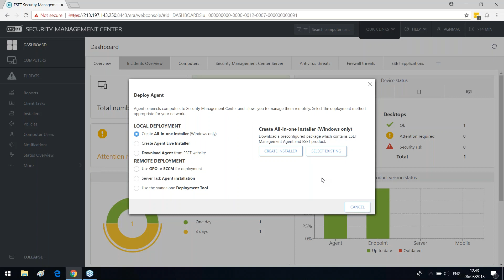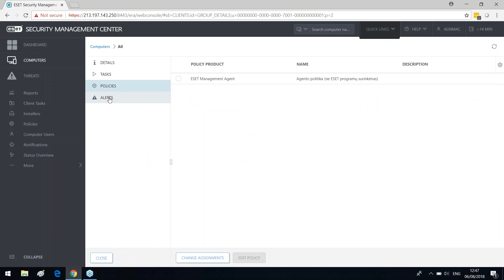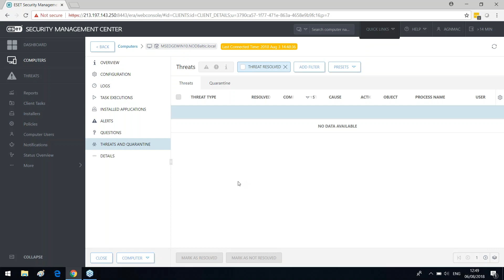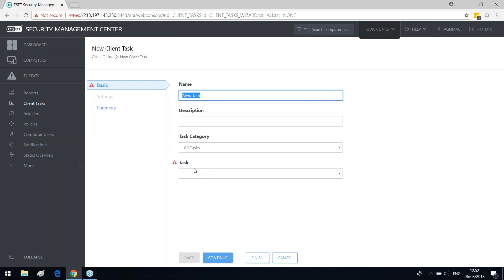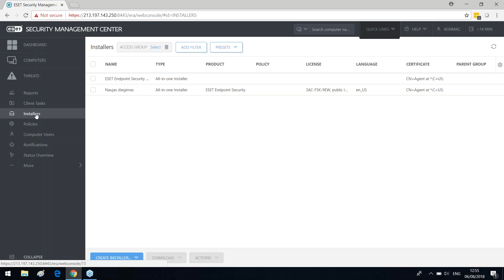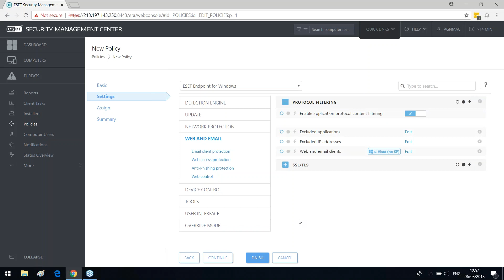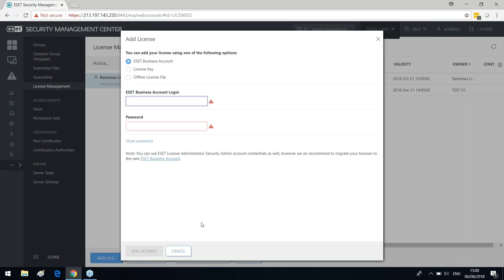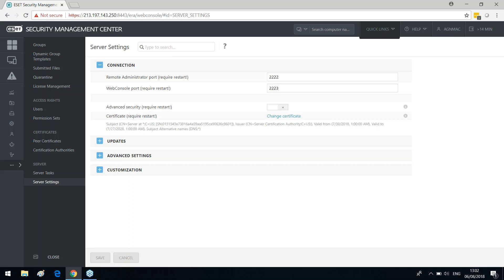ESET® SECURITY MANAGEMENT CENTER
Centralizuotas kibernetinių grėsmių valdymo sprendimas suteikia realiu laiku gaunamą informaciją apie įmonės tinkle ir už jo ribų esančių įrenginių saugumą.